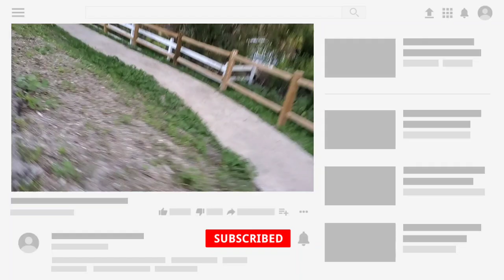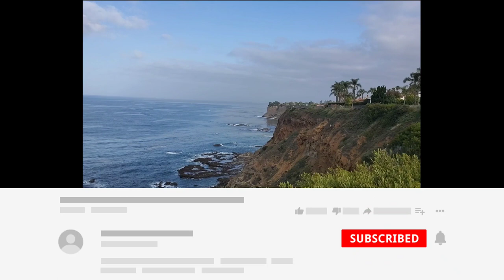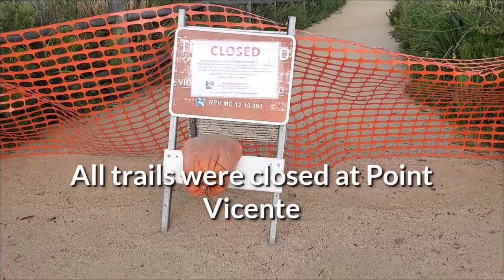Long Run - 23 miles of fun!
In Celebration of my birthday I've decided to run my age in Km's, follow my long run in this video, and if you want to join me for next year on my long run birthday celebration, it will be in miles, let me know in the comments!

🔵Accessories
• Camera/phone selfie stick/tripod
• GoPro clip
• Cellphone clamp
• Nathan handheld water bottle
• Nike Slim Waistpack

🔵Suplements
• Vital 4U products
• Vital 4U products Home
• Screaming Energy – Max Hit
• Screaming Energy – Ultra
• Plant-Based Protein
• Turmeric tea
• Beet Juice shot

🔵Books
• Born to Run
• The Runners Rule Book
• Heart Rate Training

🔵Recovery Tools
• Trigger Point Back Massager
• Spiky Foot Massage Ball
• Foam Roller
• Travel Size Foam Roller

• Face sunscreen

▼Music▼